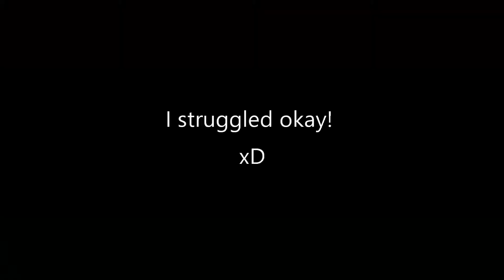No More Heroes Stupid Files - Charlie MacDonald on the Shortcake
On The Shortcake!

A meme series that squishes down scenes (most of the time) from the NMH series into fun little slices.

I oddly struggled on this one. So I tried something new. My GF helped too xD